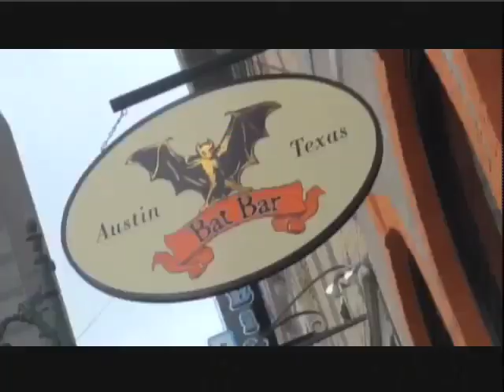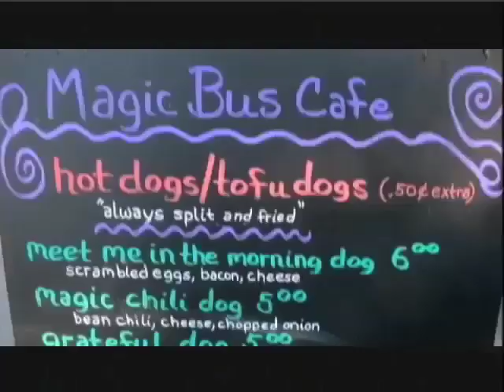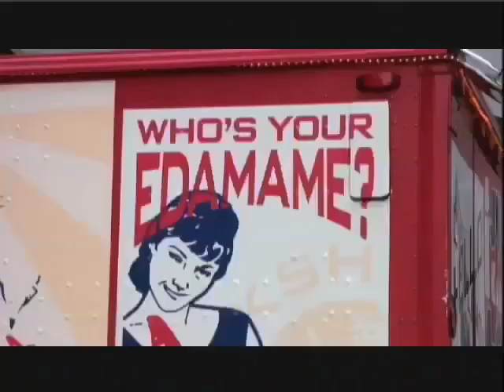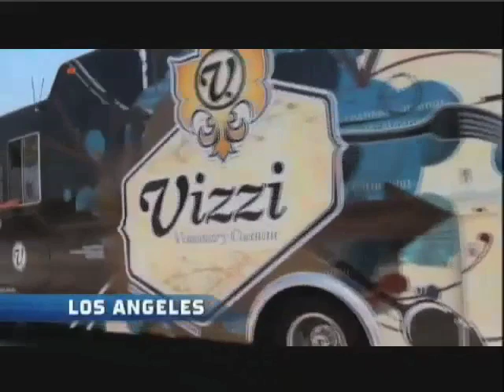Food Truck Revolution pt2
Food trucks are sweeping across the nation with creative and interesting foods. Food truck revolution takes a look at numerous trucks looking to make an impact in the food industry.